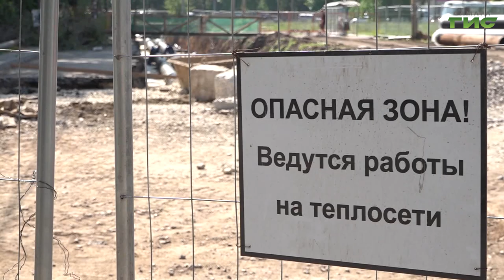Глава Самары Елена Лапушкина проконтролировала процесс модернизации теплосетей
Оценили ход работы по замене теплосетей. Самара продолжает готовиться к зиме. В этом сезоне работы запланированы на 24 объектах общей протяженностью почти 15 км. Глава города Елена Лапушкина проверила, как ведется ремонт на самых крупных объектах. В выездном совещании приняли участие руководитель теплоэнергетической компании, представители подрядных организаций и профильных ведомств. Подробности расскажем далее.